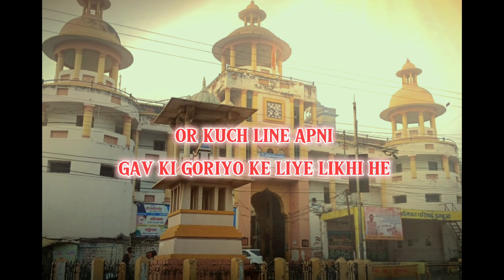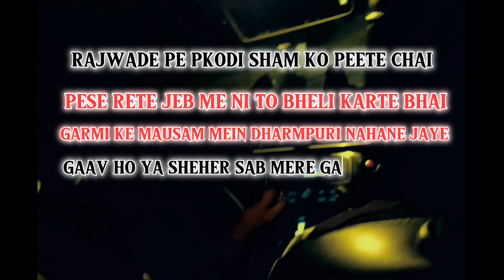ADDY EMPEROR - JHABUA ANTHEM 2 MP 45 (Official Lyrical Video) 2K23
(This the the last song of the year I'm dedicate this song to my district Jhabua Mp 45. Share If You Love This.)

AUDIO CREDITS  -

Song - Jhabua Anthem 2 MP 45
Artist - Addy Emperor (Sabka Baap)
Lyrics/Composition - Addy Emperor
Mix/Masterd By - Thrashkid beats
Prod. By -  The Don Beats

VIDEO CREDITS -
Directed By - Addy Emperor
Produced By - Addy Production
Thumbnail - Addy Emperor
Edited By - Addy Emperor

HUDA GANG  -

Golu Bhai
Vinay Bhai
Harsh Bhai
Rox Bhai
Anish (Tillu Bhai) -
Kanha Bhai
Kavish Bhai
Pratik Bhai

CONNECT KARO MUJHSE -

45 RECORDS®
BE THE EMPEROR